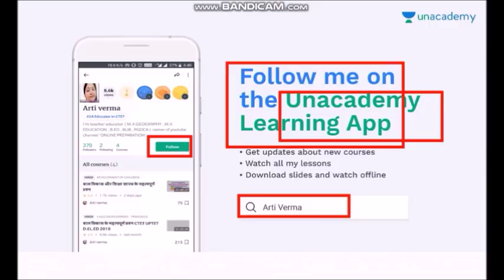MPTET भर्ती में होंगे नए नियम लागू…? M.P.शिक्षक पात्रता परीक्षा 2018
online preparation

online preparation